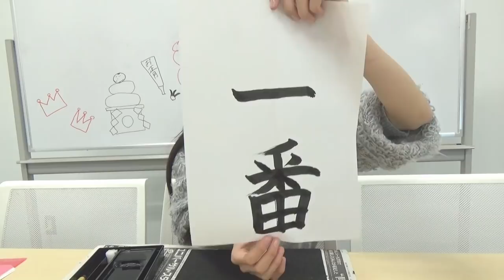今年の目標を書初めしたよ♡≪唯菜≫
ありさに続き、ゆなが書初めに挑戦！

【Twitter】→@onemoacyan
【Tik Tok】→tiaraprot